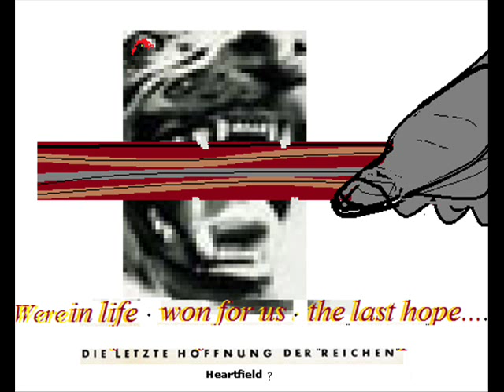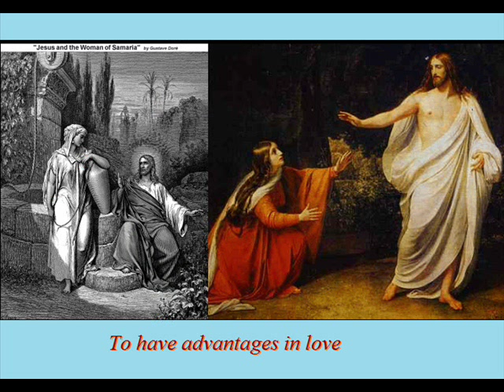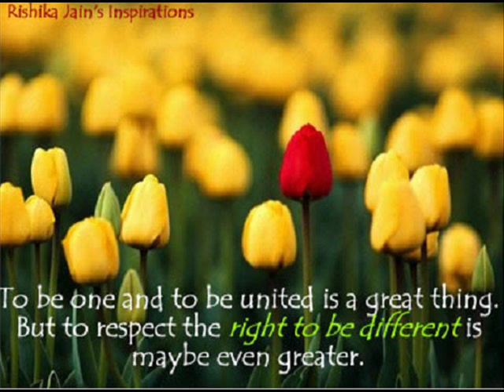Chico Refila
Teresa Tarouca